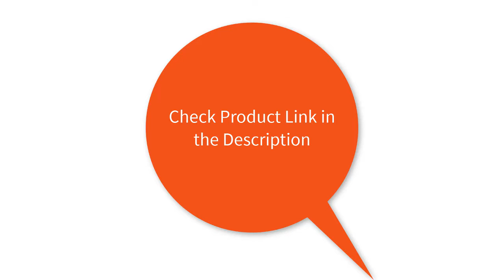Best 4K HDD Media Player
5.Egreat A11 3D 4K Blu-ray HDD Media Player Bluetooth 4.0 2G/16G Android TV Box Home Theatre HDR 10 2.4G/5G WiFi Dolby Atmos/DTS:X

4.Zidoo Z10 4K HDD Media Player Up to 10TB 2G DDR 16G eMMC Smart TV Set Top Box 10Bit UHD Automatic Framerate Switching SDR to HDR

3.2020 High-end Himedia Q100 4K HDR 2G 16G Smart Android 7.0 TV BOX Support Dolby DTS, LED Display, 3.5" SATA HDD Bay Media Player

2.High-end Egreat A8 Pro UHD Media Player Professional 4K Android 7.0 Smart TV Box Bluetooth 3.5'' HDD SATA HDMI2.0 HD Set-top Box

1.Eweat R9 Android 6.0 TV Box 2GB/16GB 3D 4K Realtek RTD 1295 Dual WiFi 3.5 inch SATA HDD Media Player + Russian Wireless Keyboard